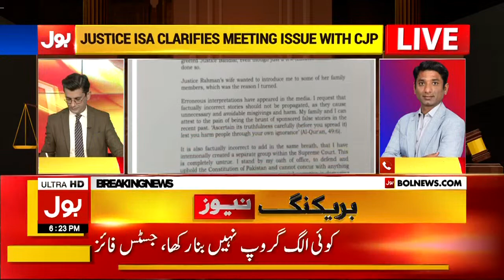Justice Qazi Faez Isa And Chief Justice Meeting Inside Story Revealed | Breaking News